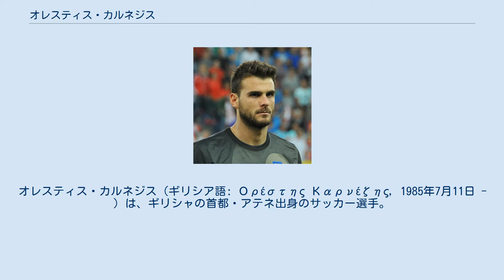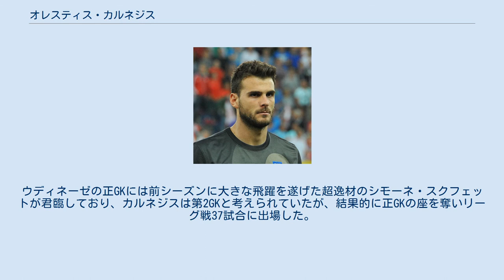オレスティス・カルネジス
オレスティス・カルネジス（ギリシア語: Ορέστης Καρνέζης, 1985年7月11日 - ）は、ギリシャの首都・アテネ出身のサッカー選手。
LOSCリール・メトロポール所属。
 母国ギリシャのクラブであるOFIクレタとパナシナイコスを経て、2013年にイタリア・セリエAのウディネーゼへ移籍。
直後に提携クラブであるスペイン・リーガ・エスパニョーラのグラナダへレンタル移籍した。
2014年4月13日に行われたリーガ・エスパニョーラ第33節・バルセロナ戦では、リオネル・メッシのフリーキックやセルヒオ・ブスケツのシュートを防ぐなどビッグセーブを連発し1-0の勝利に貢献、日本で注目された。
 2014年にウディネーゼへレンタルバックで復帰。
ウディネーゼの正GKには前シーズンに大きな飛躍を遂げた超逸材のシモーネ・スクフェットが君臨しており、カルネジスは第2GKと考えられていたが、結果的に正GKの座を奪いリーグ戦37試合に出場した。
 2018年7月5日、SSCナポリに移籍した。
 2020年9月4日、LOSCリール・メトロポールへ移籍することが発表された。
 パナシナイコス在籍時の2012年2月29日に行われたベルギー戦でA代表デビューを果たした。